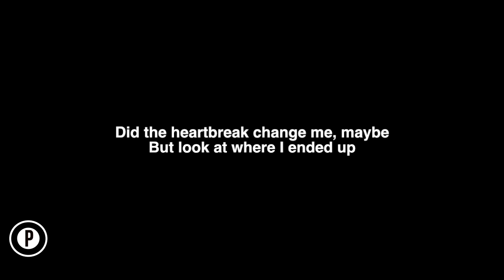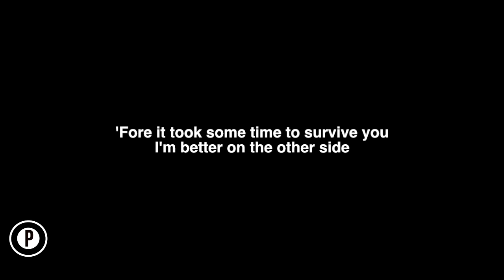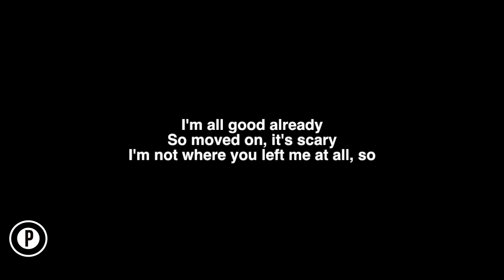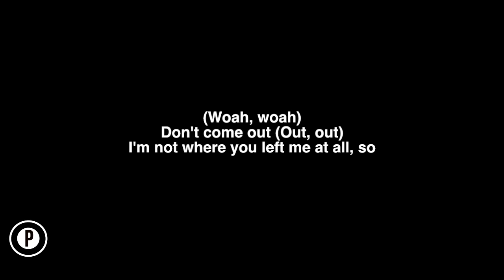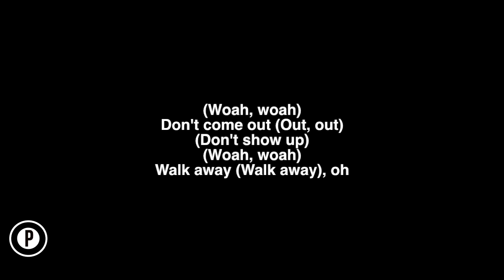Dua Lipa - Don't Start Now Karaoke SLOWER Acoustic Piano Instrumental Cover Lyrics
Dua Lipa Don’t Start Now Karaoke Slower Instrumental Acoustic Piano Cover Lyrics On Screen